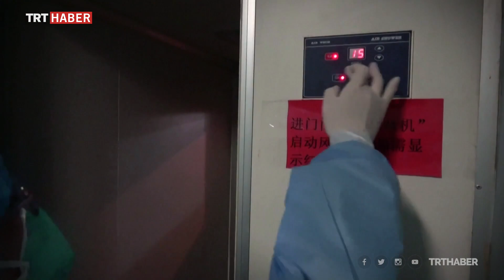İnsanoğlunun virüslerle savaşı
Dünyada koronavirüs alarmı sürerken vaka sayısı da gün geçtikçe artıyor. Aslında bu insanoğlunun virüslerle ilk savaşı değil. Fakat insanlık bu savaşta bir adım geride. Çünkü virüsler zamanla mutasyona uğrayarak ilaçları etkisiz hale getiriyor.